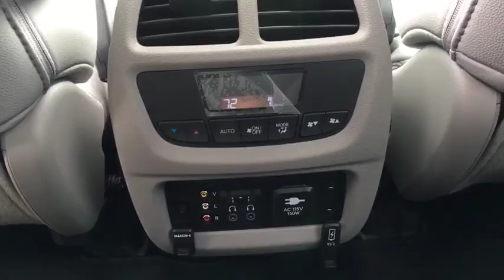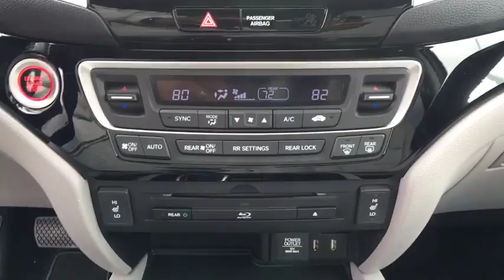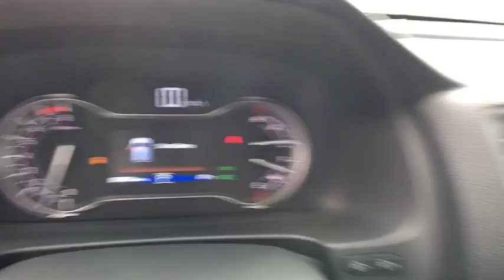2017 Honda Pilot Clarksville, Annapolis, Rockville, MD R354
Modern Steel Metallic  2017 Honda Pilot available in Clarksville, Maryland at Jim Coleman Honda of West Columbia. Servicing the Annapolis, Rockville, MD area.

Black Bodyside Cladding and Black Wheel Well Trim,Body-Colored Front Bumper w/Black Rub Strip/Fascia Accent,Body-Colored Power w/Tilt Down Side Mirrors w/Manual Folding and Turn Signal Indicator,Body-Colored Rear Bumper w/Black Rub Strip/Fascia Accent,Chrome Door Handles,Chrome Grille,Chrome Side Windows Trim and Black Front Windshield Trim,Clearcoat Paint,Compact Spare Tire Stored Underbody w/Crankdown,Deep Tinted Glass,Express Open/Close Sliding And Tilting Glass 1st Row Sunroof w/Sunshade,Fixed Rear Window w/Fixed Interval Wiper and Defroster,Front Windshield -inc: Sun Visor Strip,Fully Automatic Projector Beam Halogen Daytime Running Headlamps w/Delay-Off,Galvanized Steel/Aluminum Panels,Laminated Glass,LED Brakelights,Lip Spoiler,Roof Rack Rails Only,Speed Sensitive Variable Intermittent Wipers,Steel Spare Wheel,Wheels w/Machined Accents,2 Seatback Storage Pockets,3 12V DC Power Outlets,3 12V DC Power Outlets and 1 AC Power Outlet,60-40 Folding Split-Bench Front Facing Manual Reclining Fold Forward Seatback Rear Seat w/Manual Fore/Aft,Air Filtration,Analog Display,Cargo Area Concealed Storage,Cargo Space Lights,Carpet Floor Trim,Compass,Cruise Control w/Steering Wheel Controls,Delayed Accessory Power,Distance Pacing,Door Mirrors,Driver And Passenger Visor Vanity Mirrors w/Driver And Passenger Illumination,Driver Foot Rest,Engine Immobilizer,Fade-To-Off Interior Lighting,Fixed 60-40 Split-Bench 3rd Row Seat Front and Manual Fold Into Floor,Front And Rear Map Lights,Front Center Armrest and Rear Center Armrest w/Storage,Front Cupholder,Full Cloth Headliner,Full Floor Console w/Covered Storage  Mini Overhead Console w/Storage  Conversation Mirror  3 12V DC Power Outlets and 1 AC Power Outlet,Heated Front Bucket Seats -inc: 10-way power driver's seat adjustment w/power lumbar support w/2-position memory  4-way power passenger's seat adjustment  1-touch 2nd-row seats and head restraints at all seating positions,HomeLink Garage Door Transmitter,Honda Satellite-Linked Navigation System -inc: voice recognition and Honda HD digital traffic,HVAC -inc: Underseat Ducts  Headliner/Pillar Ducts and Console Ducts,Illuminated Locking Glove Box,Instrument Panel Bin  Interior Concealed Storage  Driver / Passenger And Rear Door Bins,Interior Trim -inc: Metal-Look Instrument Panel Insert  Chrome And Metal-Look Interior Accents,Leather Door Trim Insert,Leather/Metal-Look Gear Shift Knob,Leather/Metal-Look Steering Wheel,Manual Tilt/Telescoping Steering Column,Outside Temp Gauge,Perimeter Alarm,Rear Cupholder,Systems Monitor,Trunk/Hatch Auto-Latch,Valet Function,1 Skid Plate,19.5 Gal. Fuel Tank,4.334 Axle Ratio,4-Wheel Disc Brakes w/4-Wheel ABS  Front Vented Discs  Brake Assist and Hill Hold Control,Electric Power-Assist Speed-Sensing Steering,Engine Auto Stop-Start Feature,Engine: 3.5L V6 24-Valve SOHC i-VTEC,Front And Rear Anti-Roll Bars,Front-Wheel Drive,Gas-Pressurized Shock Absorbers,GVWR: 5 545 lbs,Multi-Link Rear Suspension w/Coil Springs,Single Stainless Steel Exhaust w/Chrome Tailpipe Finisher,Strut Front Suspension w/Coil Springs,Transmission w/Driver Selectable Mode,Transmission: 9-Speed Automatic -inc: Shift-By-Wire (SBW) and paddle shifters,2 LCD Monitors In The Front and 1 LCD Row Monitor In The Rear,2 Wireless Headphones,540w Regular Amplifier,A/V Remote,Digital Signal Processor,Entertainment System w/Blu-Ray,Window Grid Antenna,Airbag Occupancy Sensor,Back-Up Camera,Collision Mitigation Braking System Forward Collision,Curtain 1st  2nd And 3rd Row Airbags,Dual Stage Driver And Passenger Front Airbags,Dual Stage Driver And Passenger Seat-Mounted Side Airbags,Honda LaneWatch Right Side Camera,Outboard Front Lap And Shoulder Safety Belts -inc: Rear Center 3 Point  Height Adjusters and Pretensioners,Rear Child Safety Locks,Side Impact Beams,Tire Specific Low Tire Pressure Warning,